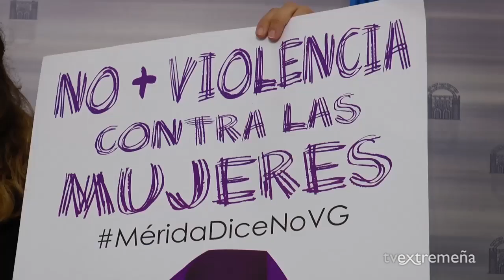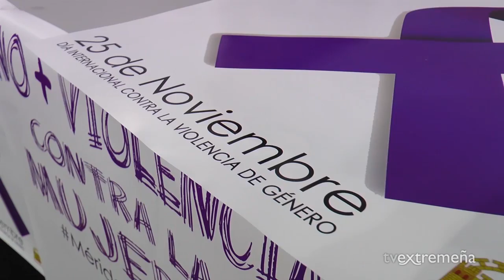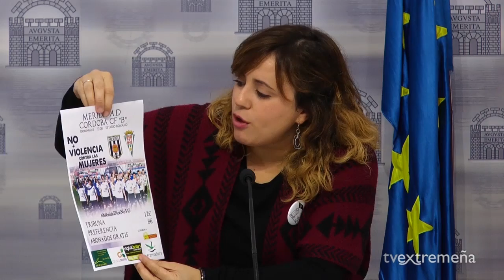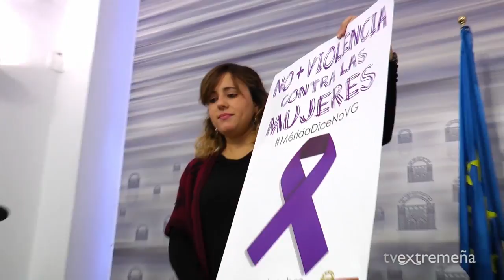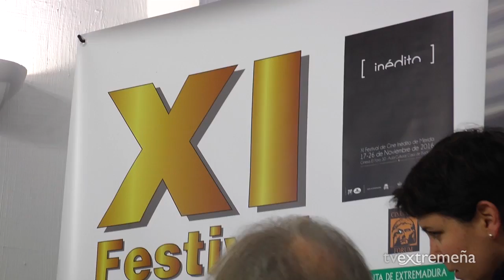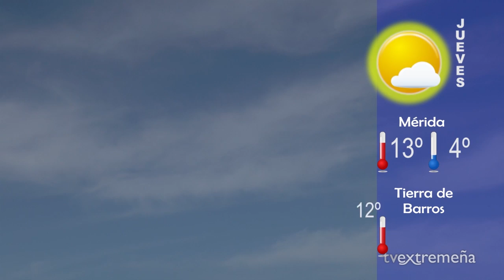TELEVISIÓN EXTREMEÑA 23-11-16 FLASH NOTICIAS 551